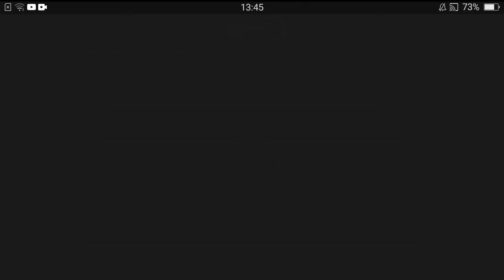the child of slendrina gameplay